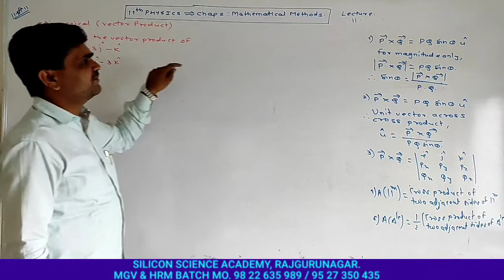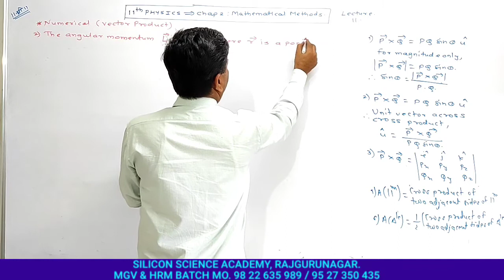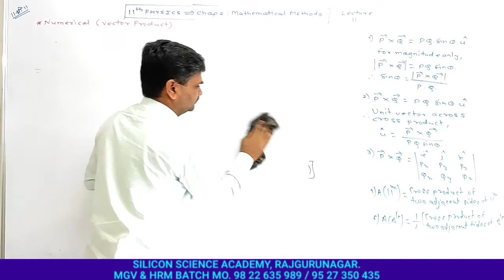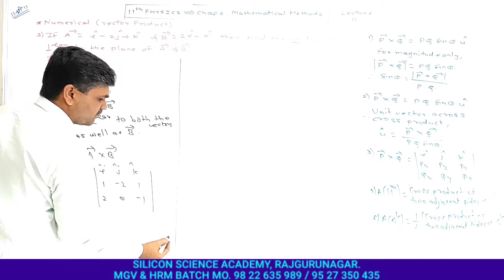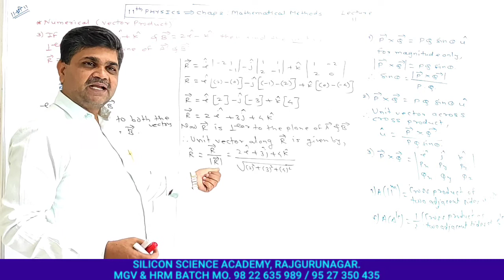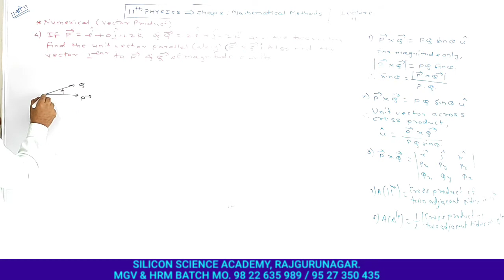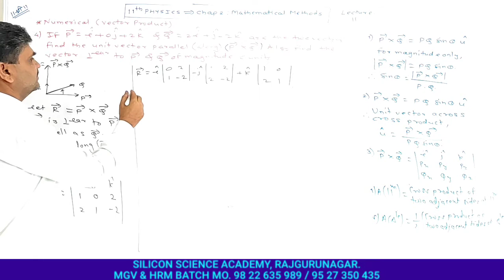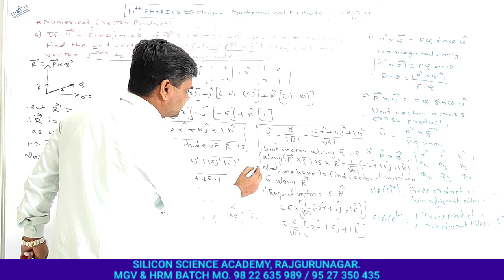11th Physics/ Chap: Mathematical Methods/ Lect 11